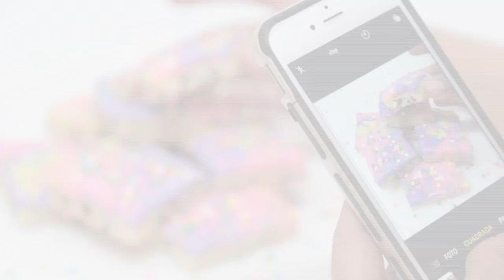galletas sin HORNO ;)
Aquí les dejamos un tutorial básico de como hacer unas ricas y deliciosas Galletas sin la necesidad de un Horno.

Ingredientes:

1 1/2 tazas de harina
1/2 taza de azúcar morena
100 gr de mantequilla
1/2 taza de leche condensada
1/2 taza de confetti, chispitas y lunetas